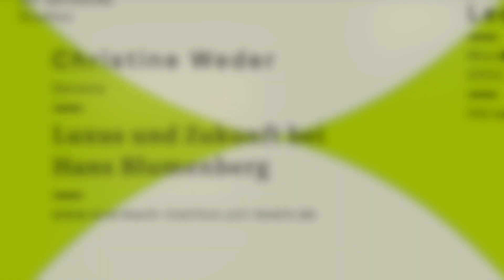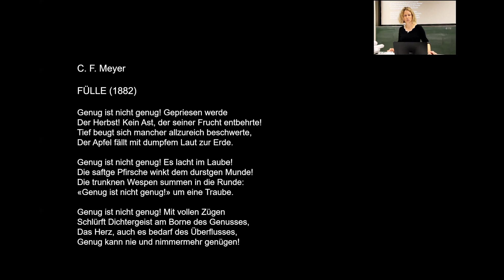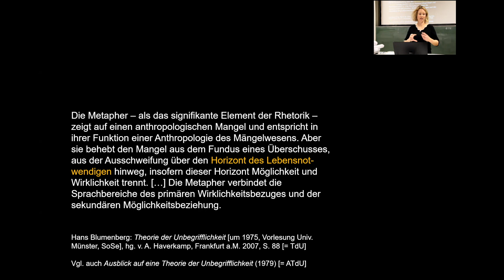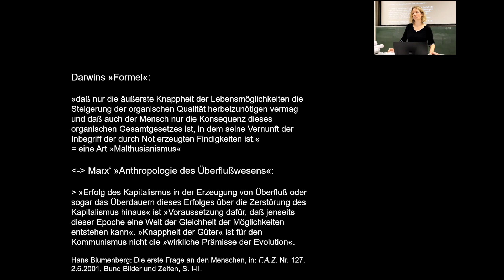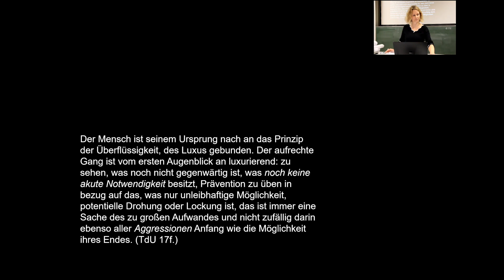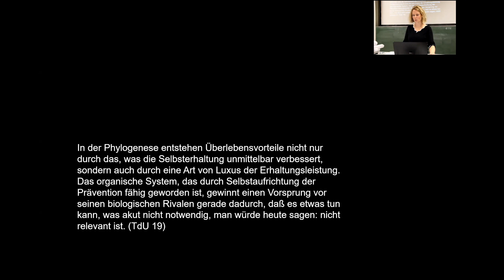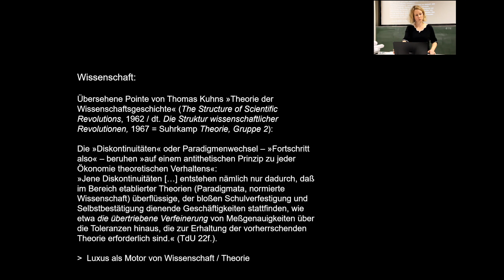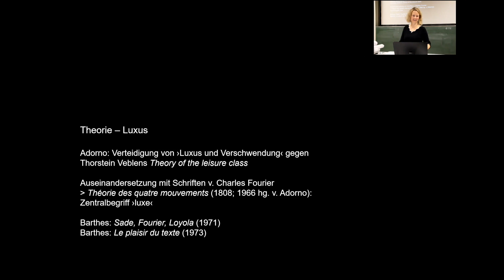Christine Weder (Geneva): Luxus und Zukunft bei Hans Blumenberg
Am 31. Januar 2022 hielt Christine Weder (Geneva) ihre Auerbach Lecture zu »Luxus und Zukunft bei Hans Blumenberg«.

Abstract:
Luxus – breit verstanden als relative und immer wieder neu auszuhandelnde Kategorie des Überflusses oder Übermaßes, Verschwenderischen oder Vergeblichen – bezieht sich nicht nur auf materielle, sondern ebenso auf temporale Größen. Von exzessivem Müßiggang bis zu ekstatischer Augenblicklichkeit: Die Zeitaspekte von Luxus, die in der Moderne seit dem 18. Jahrhundert verstärkt in den Fokus rücken, scheinen bei aller Ambivalenz in der Wertung eindeutig zukunftsvergessen. Eine Konzeption, Luxus und Zukunft zentral zusammenzudenken, findet sich dagegen bei Hans Blumenberg, wie ich zeigen möchte. Er charakterisiert (im impliziten Rückgriff u.a. auf Traditionen der Aufklärung) gerade das menschliche „Mängelwesen“ durch das „Prinzip der Überflüssigkeit“ und versteht den zukunftsgerichteten Blick über die Grenzen des Gegenwärtigen als „luxurierend“. Das Prinzip Luxus bestimmt mit seiner Anthropologie auch seine Theorie der Metapher, der Kunst und Wissenschaft/Theorie.